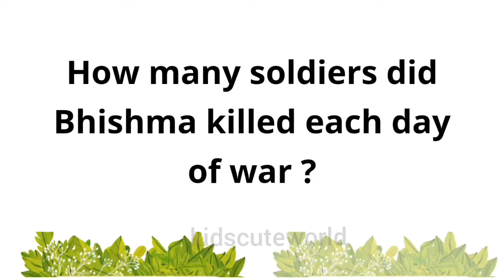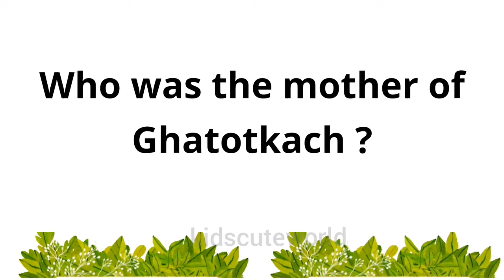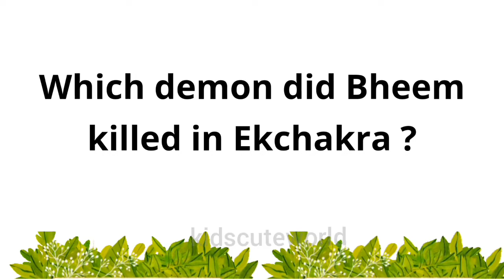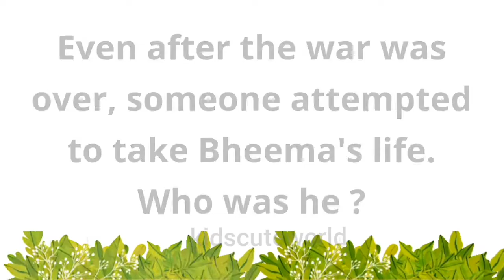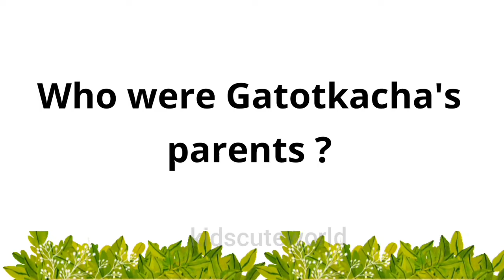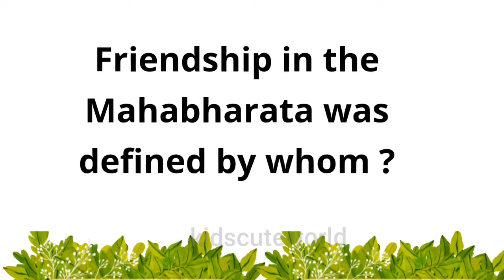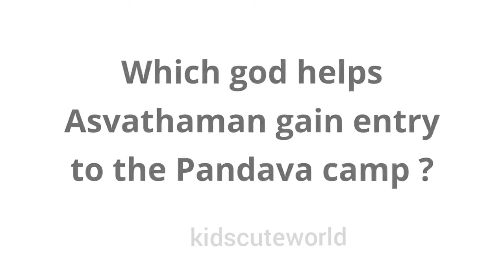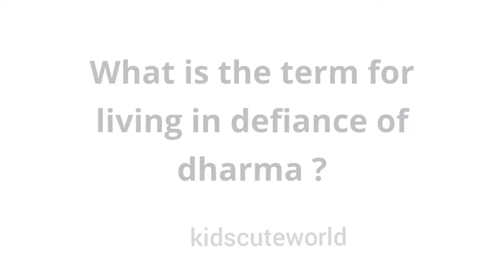Mahabharata Quiz | 50 questions | kidscuteworld